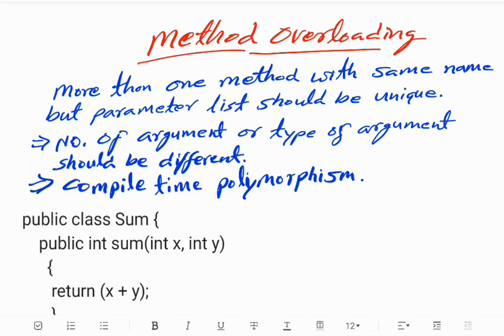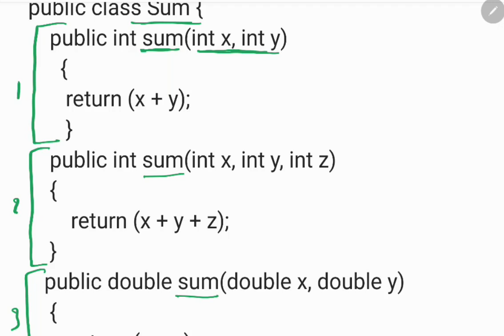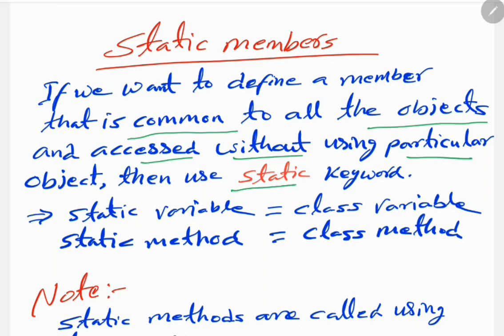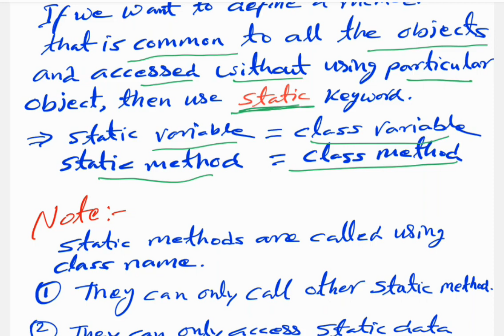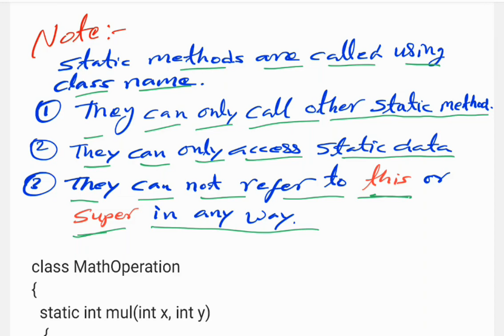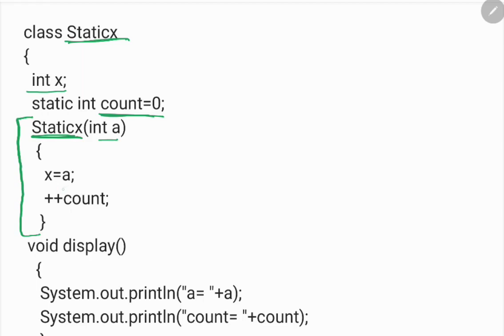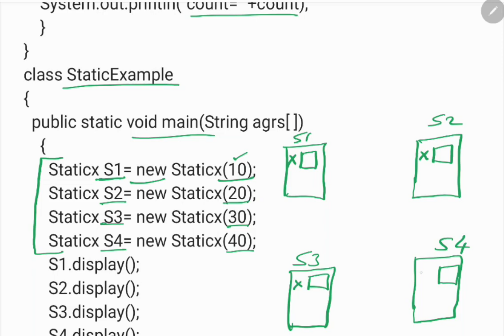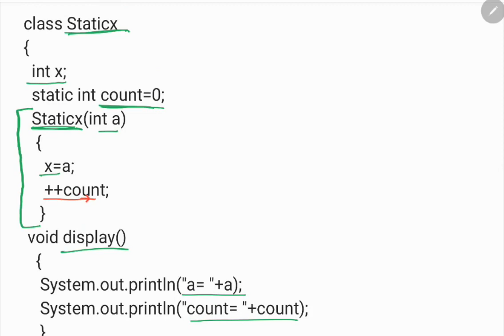Java Language, part-6, BELTRON Programmer, Online class for BELTRON Programmer, online taiyari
beltron new vacancy 2023
beltron
beltron programmer vacancy
beltron registration 2023
beltron programmer syllabus
BELTRON Programmer Exam date, Beltron Programmer online taiyari, Preparation